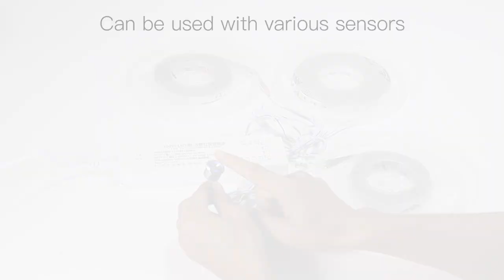LED Cabinet Driver with Sensor Switch and Spliter Box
LED Cabinet Driver 12V, 100W, with one input of Sensor Switch and 7 Outlets for LED Cabinet light or LED Strips. 24W, 36W, 60W, 100W are all available.